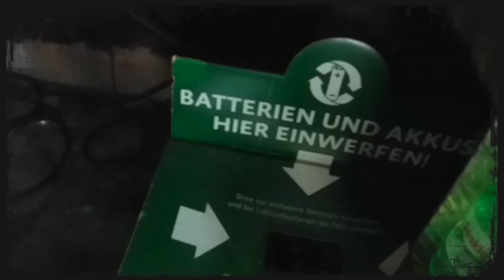Unzucht - Das Gothic Internat - Zimmer 109: Hannover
Unzucht - Venus Luzifer Tour Part II

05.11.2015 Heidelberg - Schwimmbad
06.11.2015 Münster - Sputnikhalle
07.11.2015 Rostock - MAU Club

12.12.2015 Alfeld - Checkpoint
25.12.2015 Chemnitz - Dark Storm Festival
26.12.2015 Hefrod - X